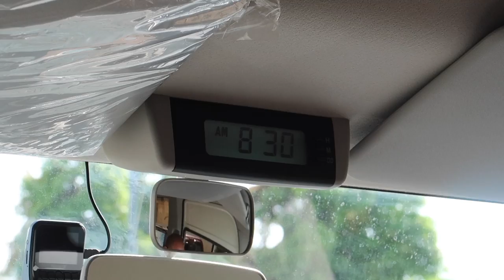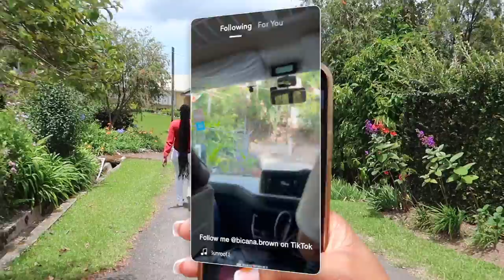SUMMER IN BLUE MOUNTAIN JAMAICA | Day With My Office | 4 Mile Hike, Charades, Good Food & Vibes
Hey B-squad!!! Spend another summer day with me In Blue Mountain Jamaica with my real estate office ( Century 21 Heave Ho Properties ) We ate amazing food, went on a 4 mile| hike, and played the funniest game of charades I ever played in my life!, It was pure good vibes!

♡ CHAPTERS

0:00 Intro
0:25 Morning
3:53 Time To Leave Out
5:51 Greenwich / Blue Mountain
7:00 Breakfast
8:25 Time For The Hike
12:38 Chit Chat, Charades, Desert

♡ LET’S CONNECT!

⊹ Bicana Brown
⊹ 26
⊹ Jamaican

♡ Editing
⊹ Final Cut Pro X
⊹ Photoshop